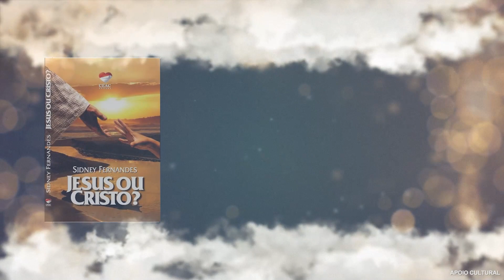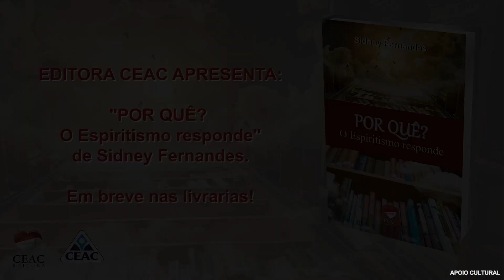456 - DESPERTAR - Entrevista com Pedro Norberto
O programa "Despertar" é uma produção do CENTRO ESPÍRITA AMOR E CARIDADE de Bauru/SP, transmitido pela TV PREVÊ de Bauru. Nosso objetivo é divulgar a doutrina espírita e promover o despertar espiritual. Abordamos temas como amor, caridade, imortalidade da alma e lei de causa e efeito, com enfoque nas soluções que o espiritismo oferece. Contamos com estudiosos e trabalhadores espíritas, proporcionando diálogos enriquecedores. Valorizamos a prática do bem e incentivamos o voluntariado. O programa é um convite para despertar a consciência espiritual, buscar a reforma íntima e alcançar a felicidade duradoura. Através da TV PREVÊ de Bauru, levamos a mensagem do espiritismo para milhares de lares. Sintonize-se com a energia fraterna do "Despertar" e permita-se ser tocado pelas luzes do espiritismo. Agradecemos a todos os telespectadores por nos acompanharem e contribuírem para disseminar os ensinamentos espíritas. Obrigado!